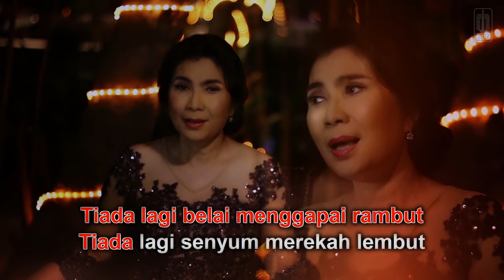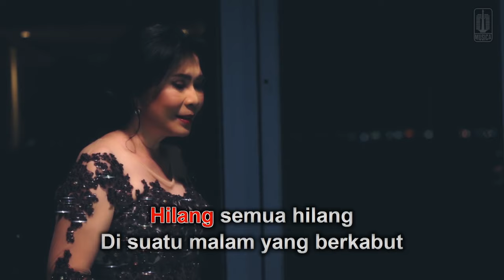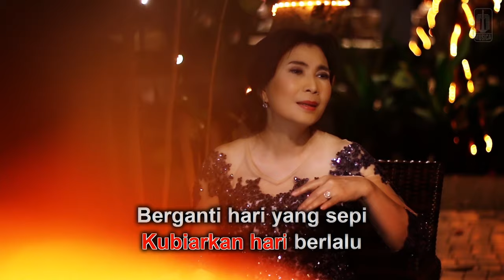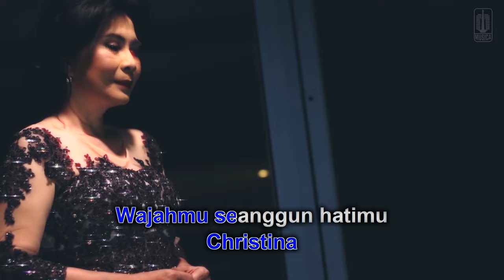Rafika Duri - Christina (Official Karaoke Video)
Official karaoke video by Rafika Duri performing Christina
Cipt. Idris Sardi

Lirik

Tiada lagi kata mesra
Tiada lagi gelak tawa
Tiada lagi belai meggapai rambut
Tiada lagi senyum merekah lembut

Tida lagi semua itu tiada lagi
Hilang semua hilang
Di suatu malam yang berkabut
Peluh dan embun
Membasahi pipi dan bumi

Sebatas wajah cinta tetes airmata
Mimpiku telah gugur
Lebur bersama kasihmu
Di ujungnya malam yang kelabu

Kini embun kering di mentari pagi
Sekering airmata hati ini
Kubiarkan hari berlalu
Berganti hari yang sepi

Namun kasihmu adalah kasihku
Cintamu adalah cintaku

Christina...
Cintamu seputih kasihmu
Christina...
Wajahmu seanggun hatimu
Christina...
Kasihmu setulus cintamu
Christina...
Cintamu seputih kasihmu
Christina...
Wajahmu seanggun hatimu
Christina...
Cintamu seputih kasihmu

Christina...
Cintamu seputih kasihmu
Christina...
Wajahmu seanggun hatimu
Christina...
Christina...
Kasihmu setulus cintamu
Christina...